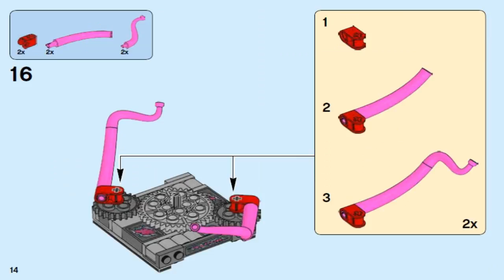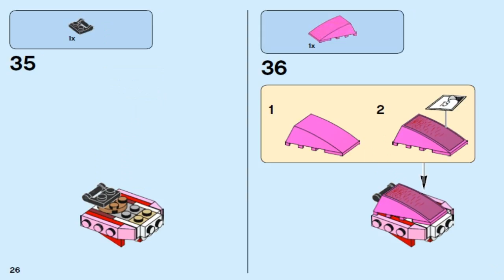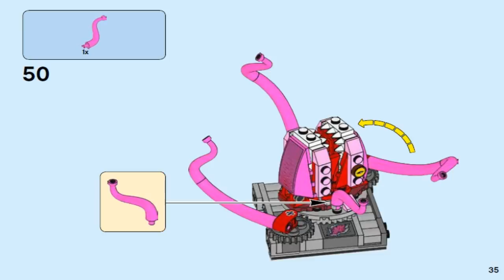LEGO Super Heroes THE MILANO VS THE ABILISK 76081 #1